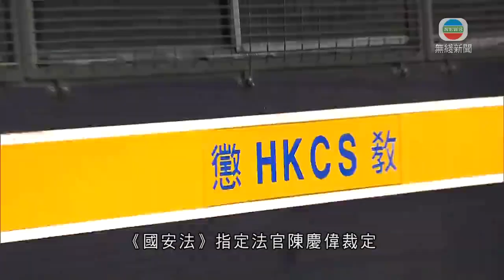香港新聞｜無綫新聞｜09/06/23 要聞｜【初選案續審】法庭裁定16名否認串謀顛覆國家政權罪被告表證成立｜ TVB News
民主派初選案，16名否認串謀顛覆國家政權罪的被告，法庭裁定全部表證成立。

案件早上繼續在西九龍裁判法院審理。《國安法》指定法官陳慶偉裁定，包括黃碧雲、劉偉聰、陳志全等16名不認罪被告表證成立，需要答辯。書面理由擇日公布。辯方指，其中13名被告將作供。案件押後至下周一續審。

民主派初選案，47人被控串謀顛覆國家政權罪，當中16名被告否認控罪，其餘被告先後被捕。